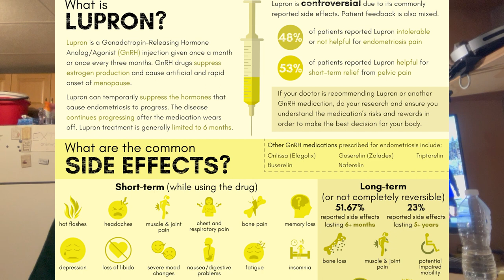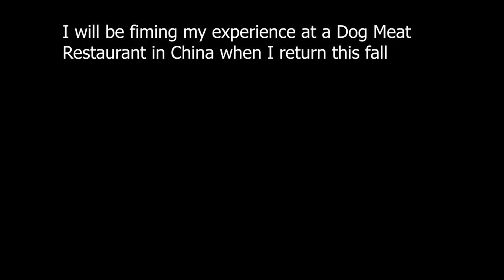How did Chinese and Koreans start Eating Dog Meat? Japan and Black Culture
If you to want protest Asians eating Dog Meat, maybe start with getting rid of banning Trudeau giving puberty blockers to children?